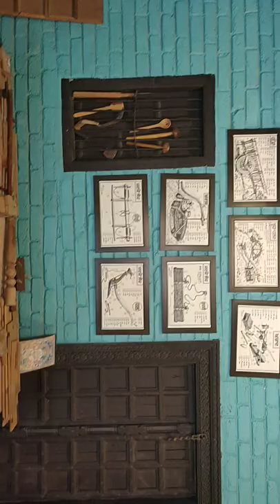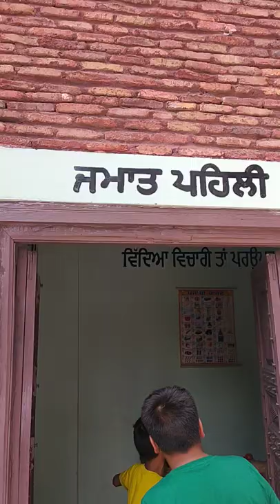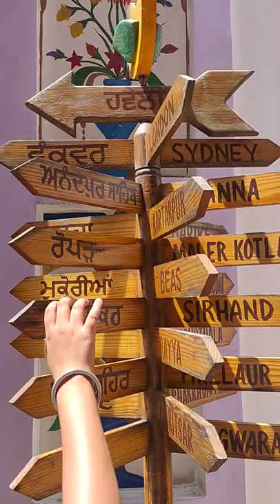April 14, 2022